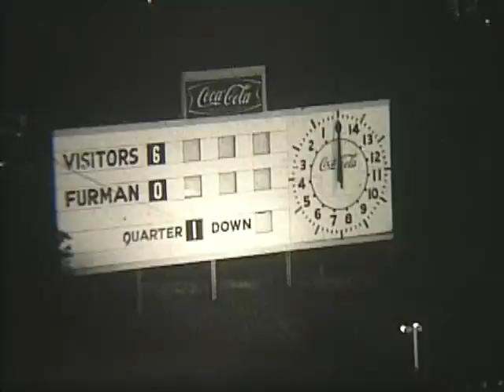Furman University Football - Wofford College 9-26-64 1864 Football (Visit YouTube: Crazy J Cousins)